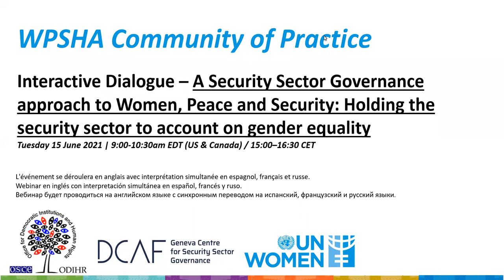A Security Sector Governance approach to Women, Peace and Security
The implementation of the Women, Peace and Security Agenda is closely linked to transformative reforms in the security sector, based on key principles of good governance to guide the provision and management of security.

Drawing on the approaches and strategies outlined in the DCAF/OSCE-ODIHR/UN Women Gender and Security Toolkit, the webinar covered the state of affairs of implementation of the WPS Agenda from a security sector governance lens.

In particular, discussions addressed the following questions:
1.    What are key aspects of effective SSG within the security sector to help achieve the goals of the WPS in real terms?
2.    What are the outstanding challenges from an SSG lens that prevent progress in the implementation of the Agenda?
3.    How can the oversight of the security sector successfully monitor and hold security sector to account for the implementation of the WPS and achieving gender equality?
4.    What are the successful examples of security sector institutions closely cooperating with civil society organizations to strengthen their transparency for WPS and gender equality?